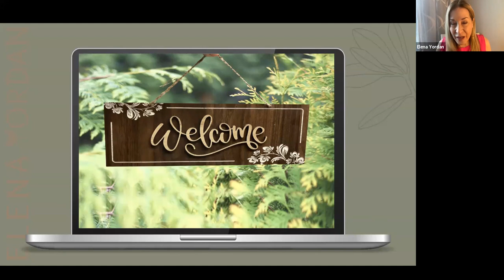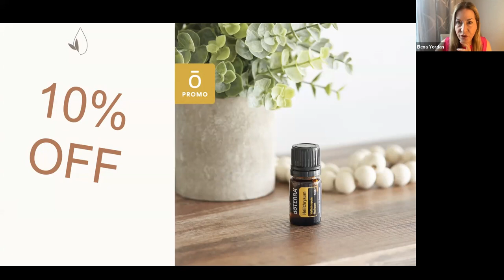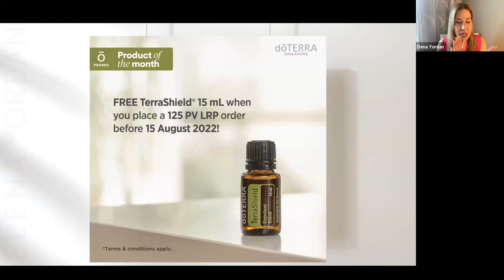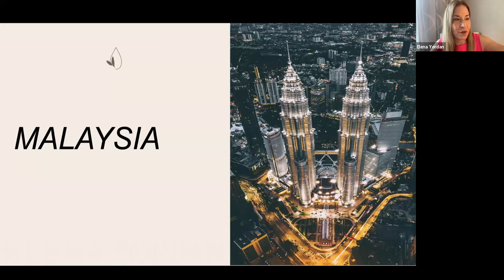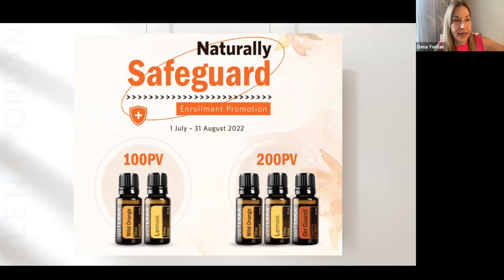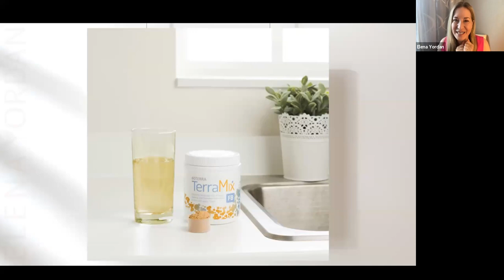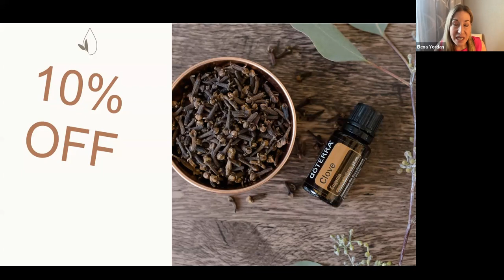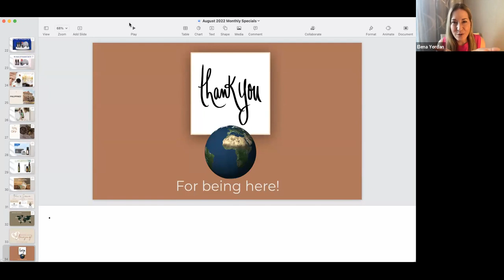AUGUST Monthly Specials 2022 | dōTERRA Essential Oils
📲 In the new Zoom Call video we will discuss about August Monthly Specials, Tips, Uses and Blends of dōTERRA Essential Oils.

00:00 - Intro : dōTERRA AUGUST Monthly Specials
        👉Ideas from the Book : Essential Oils Healthcare for Today
01:52 - ✅✅ USA Monthly Specials ✅✅
             🔖 PRODUCT OF THE MONTH : dōTERRA Red Mandarin 5ml
             ➡ PROMO : dōTERRA Helichrysum  (10%Off)
             ➡ Favourite Diffuser Blends & Essential Oils
             ➡Blend : Tangerine, Helichrysum, Cedarwood

09:05 - ✅✅ SINGAPORE Monthly Specials ✅✅
          🔖 PRODUCT OF THE MONTH : dōTERRA TerraShield 15ml
           ➡ Limited Time Only : A Slice of Sunshine (1-31st Aug)
           ➡ Limited Time Only : Tropical Bliss (1-31st Aug)
           ➡ Enrollment Promo : Peace & Serenity  (1-31st Aug)
           ➡ Daily Diffuser : TerraShield, Serenity, Siberian Fir

16:20 -   ✅✅ MALAYSIA Monthly Specials ✅✅
           ➡🔖 PRODUCT OF THE MONTH : dōTERRA Citronella 15ml
           ➡ Enrollment promo : Naturally Safeguard
           ➡ New Product : dōTERRA Ginger Lemon Drops
           ➡ New Product : dōTERRA TerraMix
           ➡ New Product : dōTERRA TerraStix
           ➡ 65 Years of Freedom Set A, Set B
           ➡ Diffuser Blend : Night on the Patio

28:08 -   ✅✅ PHILIPPINES Monthly Specials ✅✅
           ➡🔖 PRODUCT OF THE MONTH : dōTERRA Forgive
           ➡ Enrollment Promo : dōTERRA TerraShield, Correct-X, Wild Orange
           ➡ Diffuser Blend : Orange, Clove, Rosemary, Eucalyptus

🙌 Keep watching!